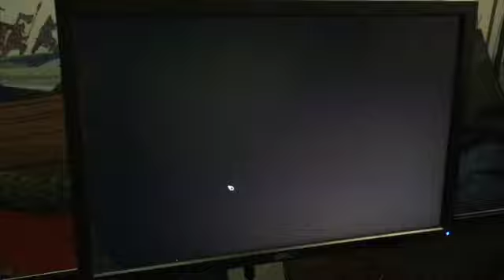Arnie Jorgensen discusses The Banner Saga 2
The Technology Tell Apple Channel interviews Arnie Jorgensen, creative director at Stoic Studio, about the forthcoming release of The Banner Saga 2